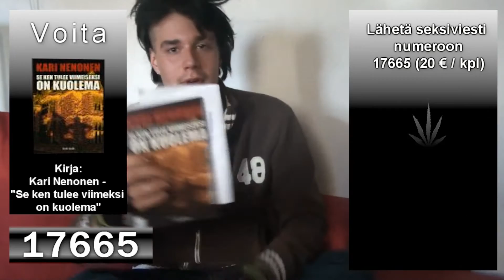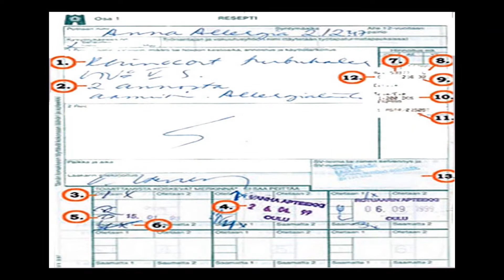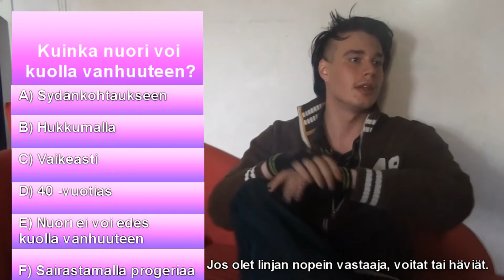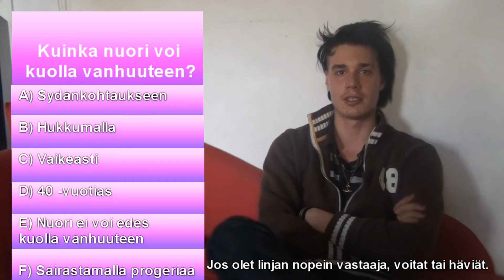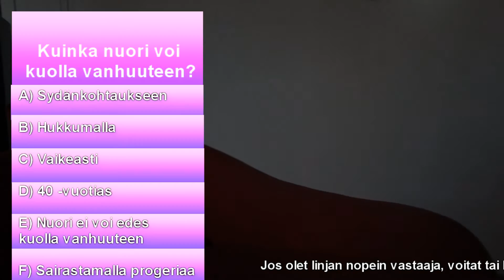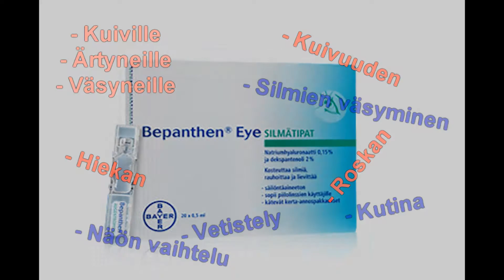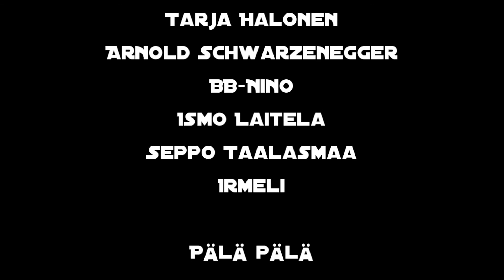Arjen Sankarit - Viihdevisa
Uutta pidempää arjensankarimateriaalia teille! Tälläsiä niitte tsättien pitäs olla vai HÄ?!